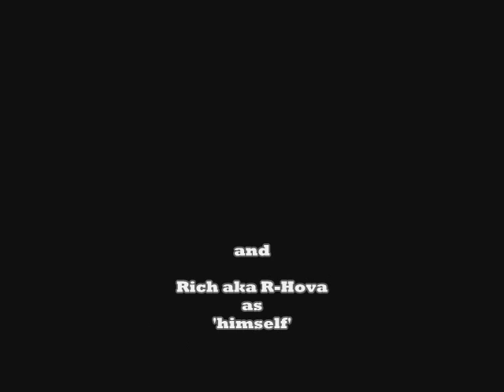The Paul and Rich Show [Pilot Episode]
The unintentional pilot episode of 'The Paul and Rich Show' with Paul, Rich, Jason and Ed.

In a 'salute' to MTV's 'Rob and Big'.

On location in Vallejo, CA.
Recorded with a Sony Cyber-shot DSC-H2 Digital Camera (MPG Files).
Music from -
ARTIST: The Pharcyde
SONG: Passin' Me By [Instrumental]
ALBUM: Bizarre Ride II the Pharcyde
LABEL: Delicious Vinyl
YEAR: 1992

"Rich challenges Paul to pound a bottle of 'Miller Genuine Draft' in 5 seconds... Will Paul come out victorious? Watch and find out!"